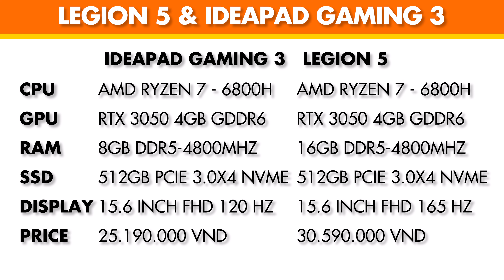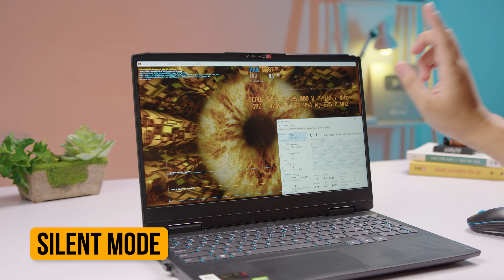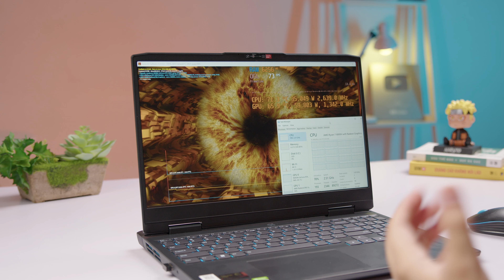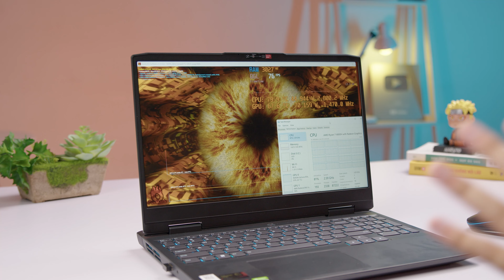Ideapad Gaming 3 15IAH7 sau 1 tháng trải nghiệm! CÓ NHƯ QUẢNG CÁO??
Sau một vài đợt điều chỉnh giá, laptop gaming 'quốc dân' Ideapad Gaming 3 2022 đã có một mức giá phù hợp hơn với đại đa số anh em sinh viên & cộng đồng game thủ hiện nay. Tuy nhiên trong khoảng thời gian này vẫn còn rất nhiều những sự lựa chọn về laptop gaming trong tầm giá từ 20-30 triệu. Liệu với những trang bị Ideapad gaming 3 mang lại, liệu chiếc máy này đã xứng đáng để mua?

Chúng ta hãy cùng tìm hiểu ngay sau video này!

88 STUDIO - KÊNH REVIEW VỀ CÁC SẢN PHẨM CÔNG NGHỆ